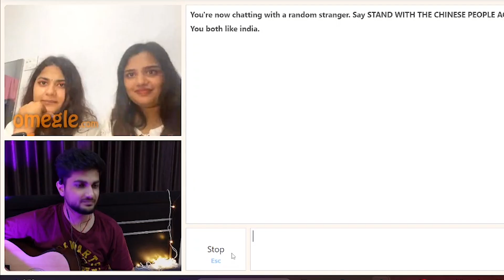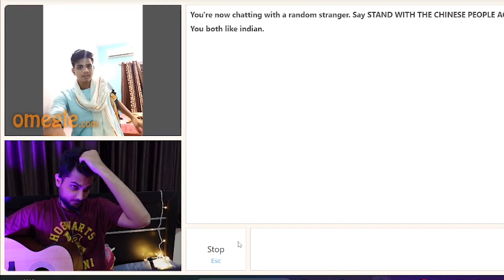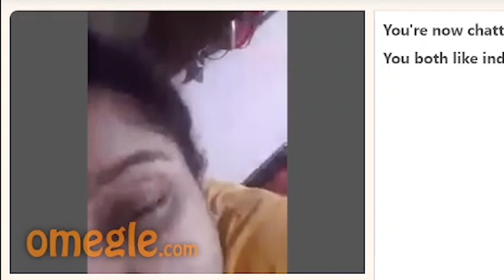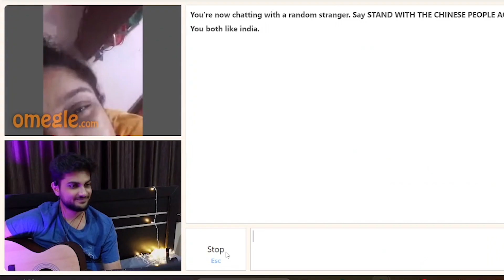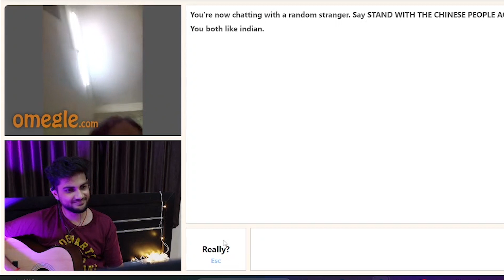These Girls wanted me to sing ! Singing on Omegle ❤️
Singing to girls on Omegle 🎸 , Spreading Smiles 😊, Having a good time ❤️